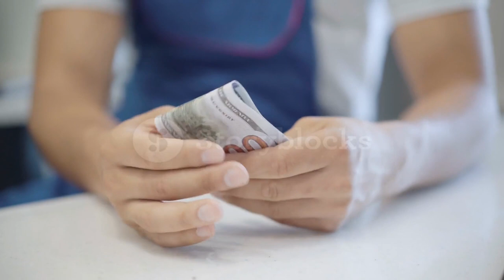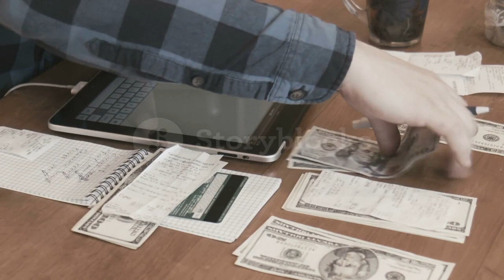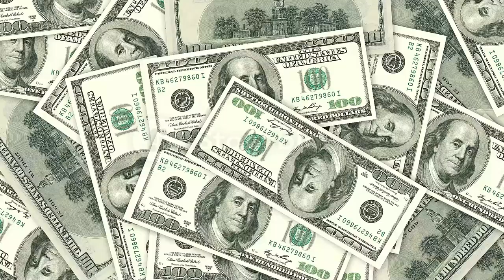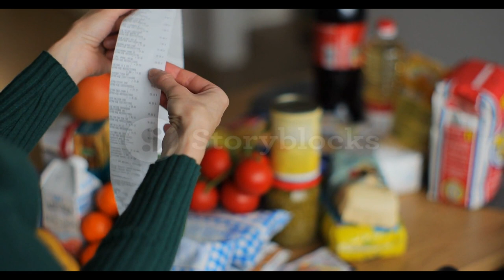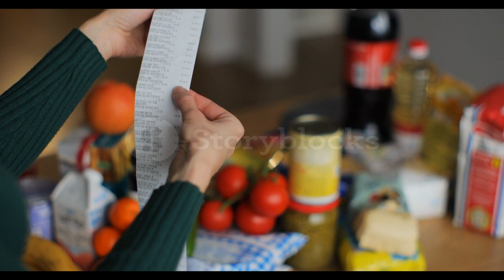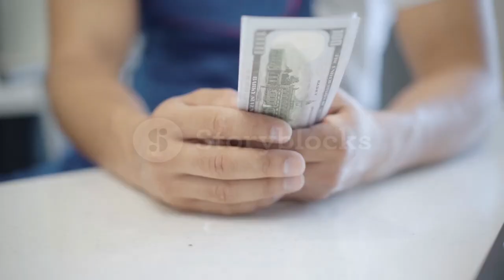💰 50 Proven Tips to Become a Millionaire! 💡💼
🚀 Ready to level up your financial game? In this video, we've got you covered with 50 rock-solid tips to effectively manage your income and pave the way to millionaire status! 💸 From budgeting hacks to smart investing strategies, learn how to make the most of your money and build long-lasting wealth. Don't miss out on this actionable advice! 💡